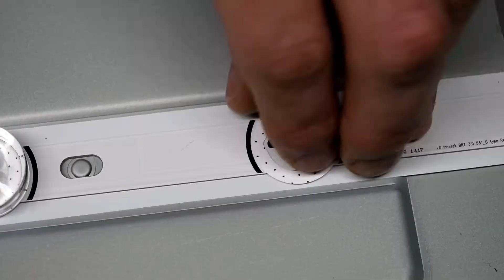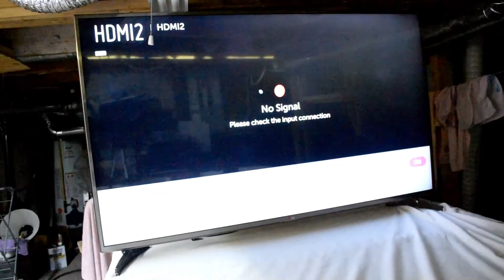LG 55LB6300 Backlight Repair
This LG (55LB6300) tv has a flashing screen or goes blank the issue is a bad backlight. I have included the tools for this project and this type of tv uses 6V leds!

To do this repair
1. Take off the back assembly
2. Take off the front screen assembly
3. Tape the ribbon cable from the LCD to the back of the LCD panel
4. Use suction cups to remove LCD panel
5. Test all LED strips, take out any strips that are bad and fix them it helps to put them all in a row and do them all at once.
6. Re-install them and double check that they are all working
7. Re-glue the led covers
8. Re-assemble the TV.

Essential Tools
-Two suctions cups
-Led tester
-Screw drivers
-Wire cutters
-Soldering iron and Solder
-New leds 6V

Recommended tools
- Heat gun and solder paste
- ICE cube tray for screws
- Electric Drill